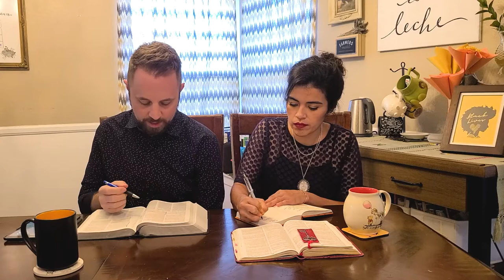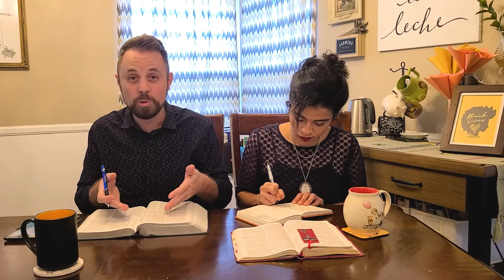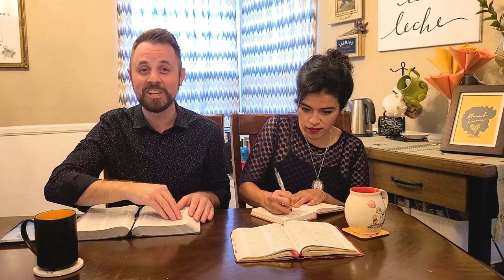Reliable Faith - Faith Check - Week 8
Jeremiah 1:11-12
11 Then the Lord said to me, “Look, Jeremiah! What do you see?”
And I replied, “I see a branch from an almond tree.”
12 And the Lord said, “That’s right, and it means that I am watching, and I will certainly carry out all my plans.”

There is a play on sounds here in the Hebrew text. The word translated almond (shaqēd) has the same root as the word hasten (shōqēd).  As the early blossoming almond tree gave promise of the later spring fruit, so God would watch over His word to bring it to fruition.

God will always carry out His plans - God is always reliable. Todays message is called  'reliable faith.' Is your faith reliable? Are you reliable? We are going to to look at the differences between unreliable faith and reliable faith

Unreliable faith is when we place our faith in anything but Jesus.
Unreliable faith is actions without relationship.
Unreliable faith is a relationship without actions.

Matthew 7:12-27
21 “Not everyone who calls out to me, ‘Lord! Lord!’ will enter the Kingdom of Heaven. Only those who actually do the will of my Father in heaven will enter. 22 On judgment day many will say to me, ‘Lord! Lord! We prophesied in your name and cast out demons in your name and performed many miracles in your name.’ 23 But I will reply, ‘I never knew you. Get away from me, you who break God’s laws.’
24 “Anyone who listens to my teaching and follows it is wise, like a person who builds a house on solid rock. 25 Though the rain comes in torrents and the floodwaters rise and the winds beat against that house, it won’t collapse because it is built on bedrock. 26 But anyone who hears my teaching and doesn’t obey it is foolish, like a person who builds a house on sand. 27 When the rains and floods come and the winds beat against that house, it will collapse with a mighty crash.”

Reliable faith is only through Jesus. Jeremiah 29:10-14

 - Underline or circle all the times YOU or YOUR is mentioned in this scripture -

Jeremiah 29:10-14

10 This is what the Lord says: “You will be in Babylon for seventy years. But then I will come and do for you all the good things I have promised, and I will bring you home again. 11 For I know the plans I have for you,” says the Lord. “They are plans for good and not for disaster, to give you a future and a hope. 12 In those days when you pray, I will listen. 13 If you look for me wholeheartedly, you will find me. 14 I will be found by you,” says the Lord. “I will end your captivity and restore your fortunes. I will gather you out of the nations where I sent you and will bring you home again to your own land.”

Are we keying into the fact that this Faith Check series is all about "your relationship with Jesus"?

Babylon represents earth. home is heaven.

When your mind focuses on the future and hope that is Jesus in Heaven - nothin else compares:
-frustrations
-situations
-health
-telling people about Jesus

Reliable faith is…
 - When you pray He listens
 - If you look with your whole heart you WILL find Jesus

Jesus has to be found by you - just because your grandma prays doesn't give you an automatic get into heaven card. Your faith is your own. It's not inherited, it's not part of your culture, or box you check on the census records. It's a decision to enter a relationship we each have to make.

Jesus will bring you home again to your own land - heaven.

Let’s talk about the coronavirus for a second.
Do a faith check right now...

Do you hyper-focus more on the conspiracy theories, the political climate, or even dwell more on what used to be.

Or do you allow the Holy Spirit to speak to you for a second about the uncertainty of this world and realize the urgency for Jesus?

How is your relationship with Jesus? Genuinely asking. Will you be the one that gets to heaven and says Lord Lord, and hear from Jesus? or" I don't know you"?

Next Steps: Make this the Sunday that you start, build, or strengthen your relationship with Jesus.

12 In those days when you pray, I will listen. 13 If you look for me wholeheartedly, you will find me. 14 I will be found by you,” says the Lord. “I will end your captivity and restore your fortunes. I will gather you out of the nations where I sent you and will bring you home again to your own land.”

Jesus is Reliable
But it starts with your reliable faith.